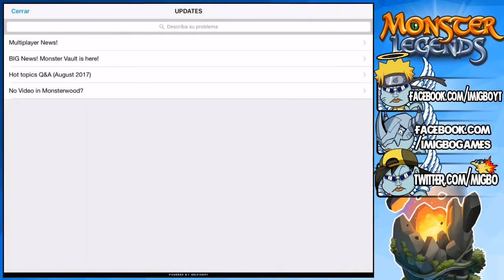COMO DESBLOQUEAR EL MONSTER VAULT + MIRANDO LAS MEJORES OFERTAS - Monster Legends #145